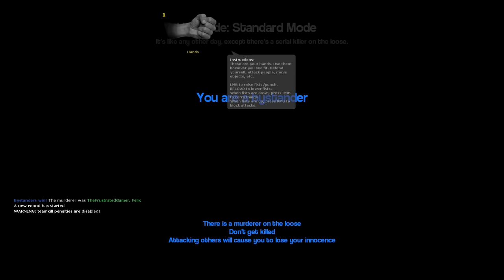MALL MURDER MYSTERY! - Garry's Mod Gameplay - Gmod Homicide Gamemode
Mall Murder Mystery in Garry's Mod Gameplay

There's a murder mystery in Gmod and we must find out who the murderer is! This is a Garry's Mod Homicide gamemode episode where SpyCakes must survive this Hide and Seek mall nightmare. Will they ever find the right gift or will it just be funny moments?